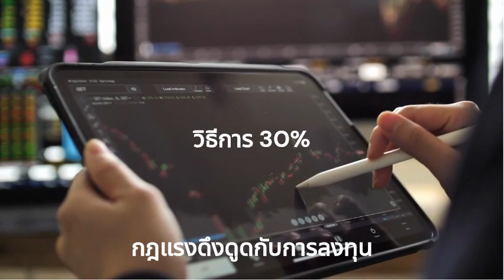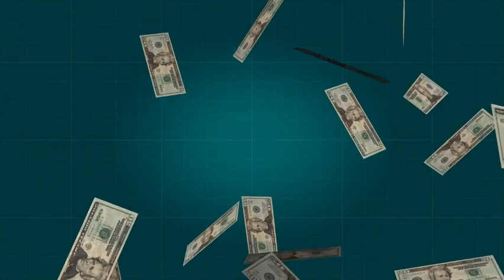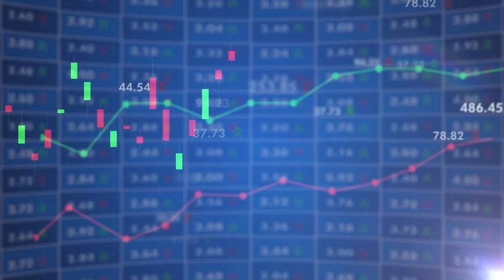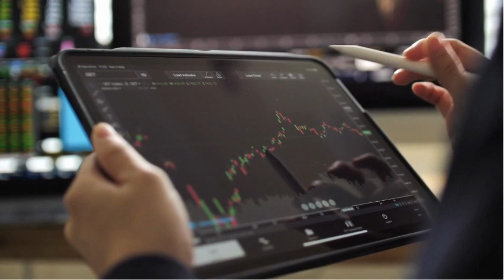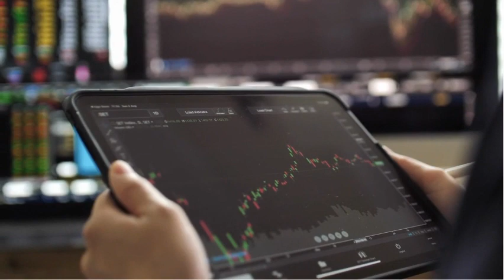Psychology Invest Money Ep.04 : ความลับของผู้มั่งคั่งร่ำรวยในการลงทุน Crypto กฎแรงดึงดูดความสำเร็จ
“จิตวิทยาการลงทุน” Crypto & Stock investment  จิตวิทยาตลาด
กับดักการลงทุน 5 ข้อห้ามทำเด็ดขาด คนส่วนน้อย 3-5% เท่านั้นที่ประสบความสำเร็จ

เรื่อง “จิตวิทยาการลงทุน”  หากเราเป็นนักลงทุนในตลาด Crypto & Stock investment ไม่ว่าจะตลาดหุ้น หรือตลาดคลิปโต สิ่งสำคัญเราจะต้องมีความรู้ 2 เรื่องใหญ่ คือ

ความรู้แรก  คือ  ความรู้ด้านวิธีการลงทุน หรือ How To

ความรู้ที่สอง คือ ความรู้ด้านจิตวิทยาการลงทุน หรือวิธีคิดและอารมณ์ความรู้สึกของตนเองและตลาดเป็นอย่างไร

อ่านเนื้อหาเพิ่มเติมตาม ลิงค์ด้านล่างคะ

99% ไม่รู้ การค้นพบวิทยาศาสตร์ เปลี่ยนชีวิต มหัศจรรย์พลังงานแห่งจิตใต้สำนึกจิตวิญญาณ กับพลังควอนตัม สร้างความสำเร็จให้กับชีวิต